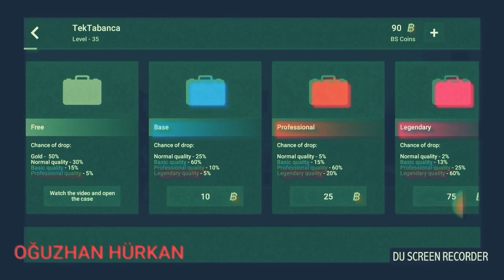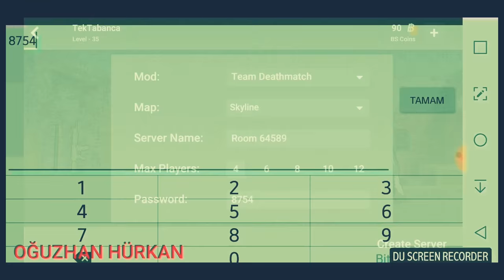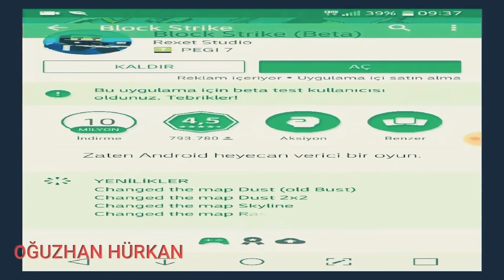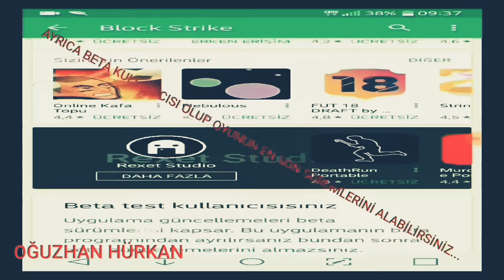Block Strike 5.0.2 Güncellemesi (Beta kayıt Olma)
ARKADAŞLAR VİDEONUN SONUNDA DA

GÖRDÜĞÜNÜZ GİBİ BETA SÜRÜMÜNE SİZDE

KATILIP OYUNUN EN SON SÜRÜMLERİNİ

ALABİLİRSİNİZ. İYİ SEYİRLER...

Beğen

Paylaş